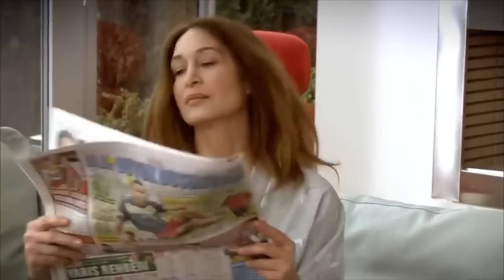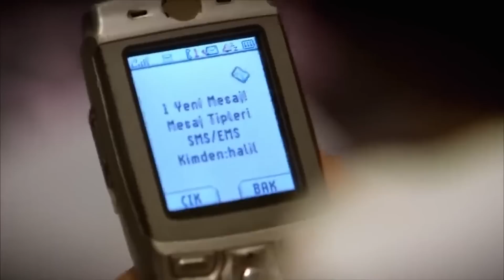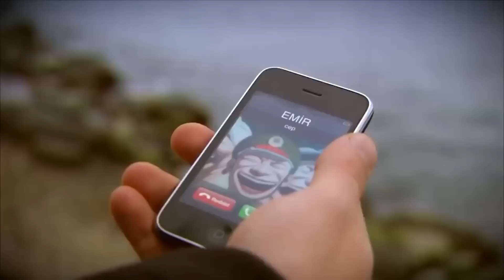دوبلاج عربي) أسميتها فريحة الحلقة 42) HD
(دوبلاج عربي)

انهم قادمون لطلب فريحة..
عندما يرى رضا الصورة في المجلة ، يصبح غضبه مدمرا. اهتزت شقة البواب الصغيرة بعاصفة كبيرة. زهرة ، لأول مرة ، لن تعرف ماذا تفعل. اعتقادا منها أن ابنتها ضلت طريقها ، أعطت رميزا الضوء الأخضر لخليل الذي يريد الزواج من فريحة. تبحث زهرة عن طرق لتحويل رضا عن قراره مع فارجوتشي. وإدراكا منه أنه يجب عليه الخروج من الأسف العميق لأنه حوصر بعد زيارة فريحة المفاجئة ، فإن أمير مصمم على عدم التخلي عن فريحة. فريحة ، التي اضطرت إلى الخضوع لوالدها من أجل الذهاب إلى المدرسة ، ملزمة بقمع صوت قلبها وإدارة ظهرها للأمير. يبدأ محمد العمل في متجر خليل. عندما علم أن خليل وعائلته جاءوا لطلب فريحة ، يواصل كانسو التحدث إلى كوراي عبر الإنترنت أثناء محاولته تحمل ثقل ما تسببوا فيه. يؤدي سلوك هاند تجاه جي أوشنس في النهاية إلى إضعاف صبر كوراي. يبحث كوراي عن حفظ صور مصيدة حبوب منع الحمل التي ستؤذي رأس هاند. على الرغم من موقف فريحة الحازم ، فإن أمير ، الذي يفهم أنه لا يستطيع نسيانها ، ليس لديه نية للاستسلام.

ا
طاقم العمل:
وحيدة جوردوم
هازال كايا
تشاغاتاي اولوسوي
متين تشيكميز
مليح سيلتشوك
جيدا اتيش
يوسف اكجون
دنيز اوغور
اهو سونجور
باريش كيليتش
اوفوك تان التونكايا
بلين ايرميش
سيديف شاهين
فيزا جيفاليك

مخرج : باريش يوش
منتج : فاتح اكسوي
قصة وسيناريو : مليس جيفاليك، شيرما يانيك